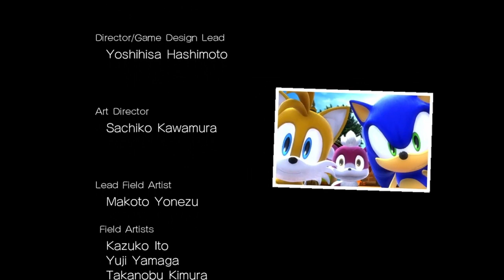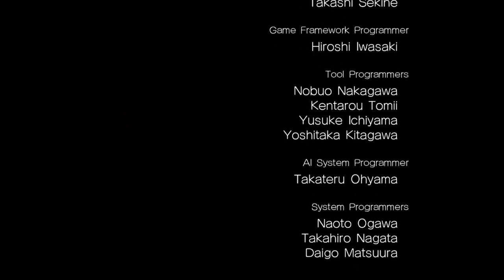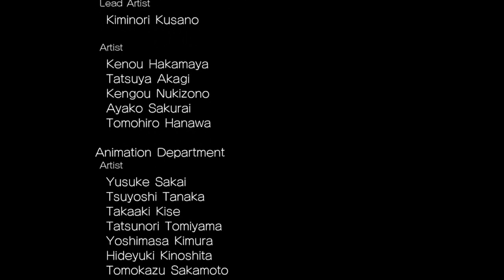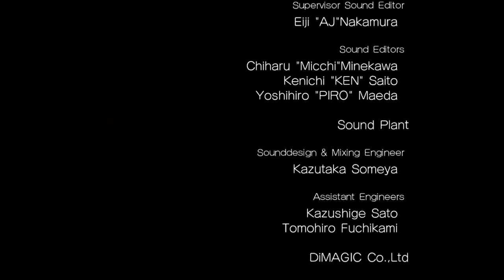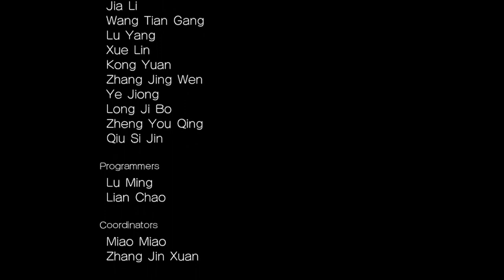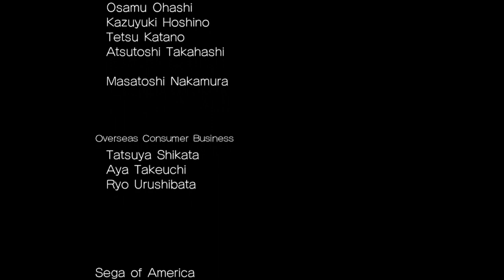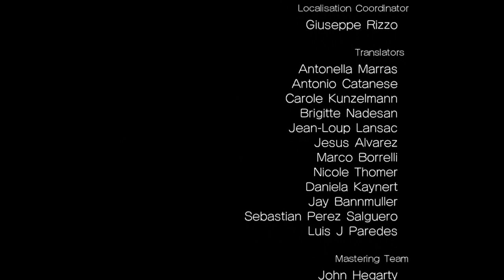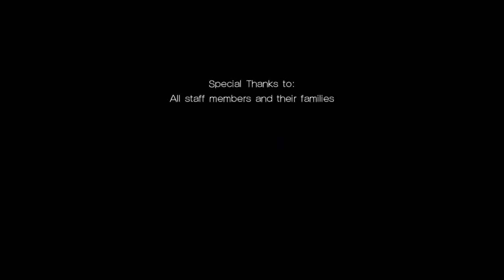Let's Play Sonic Unleashed SD&HD Part 38 - VS Dark Gaia